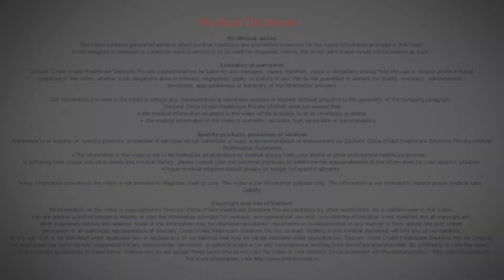How is asthma treated and controlled with homeopathy? - Dr. Ramesh Babu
With homeopathic medicines we treat the patient based on the symptoms what they are presented and we choose the constitutional medicine which best fix the person and a constitutional remedy is given to completely eliminate asthma. Generally there is a myth that asthma is incurable and you have to be medicine through out your life but in homeopathy we cure asthma 100%.